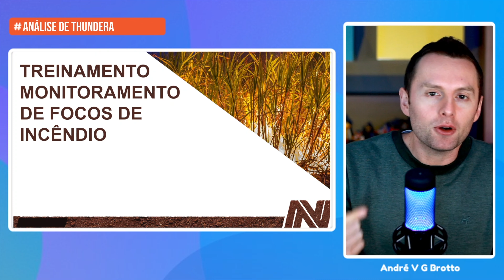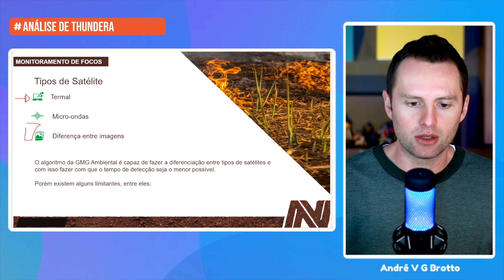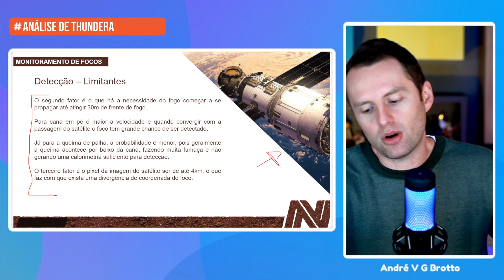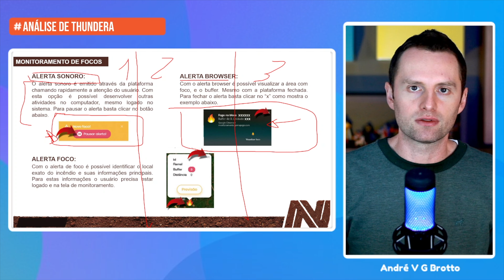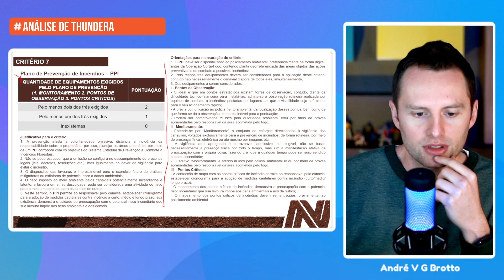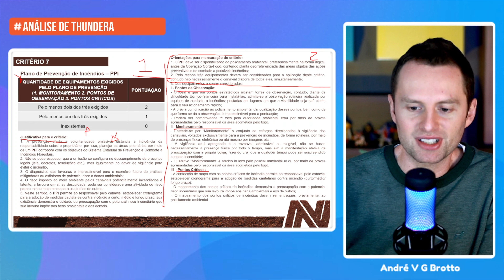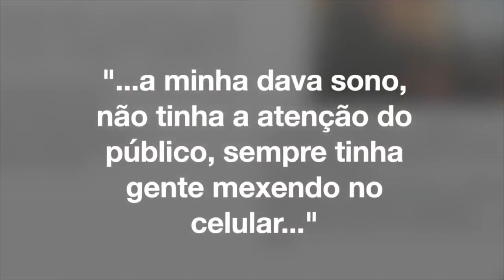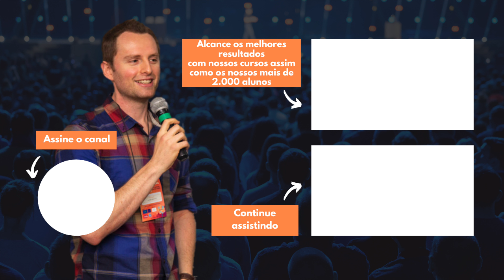Análise de Apresentação Técnica no PowerPoint [Como criar slides criativos com temas técnicos]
Você tem vontade de melhorar suas apresentações? Quer que as pessoas elogiem e prestem atenção em tudo na hora que você for apresentar um projeto, uma aula ou até mesmo conduzir uma reunião?

A melhor forma de melhorar suas apresentações, é entender onde as outras pessoas estão errando, aprender com esses erros, e aplicar tudo isso no seu dia a dia. Por isso, aqui no nosso canal, teremos o nosso quadro querido: Análises de Thundera!

Essas análises de apresentação irão desenvolver sua visão além do alcance, para entender onde estão os erros mais comuns nas apresentações amadoras. Quando você tiver seu Olho de Thundera desenvolvido, vai conseguir enxergar oportunidades de melhoria nas apresentações que nenhuma outra pessoa normal enxergaria.

🎙 Direto ao ponto:

00:00 Análise de apresentação de temas técnicos
01:39 Títulos criativos para sua apresentação de powerpoint
04:08 Como reorganizar seus slides de uma forma criativa
04:46 Quanto de texto deve ter em um slide?
07:02 A técnica do Slide Outdoor
07:25 Imagens técnicas na sua apresentação: como inovar?
09:46 Qual o tamanho de fonte ideal para uma apresentação?
11:52 A estratégia perfeita para slides com muito texto